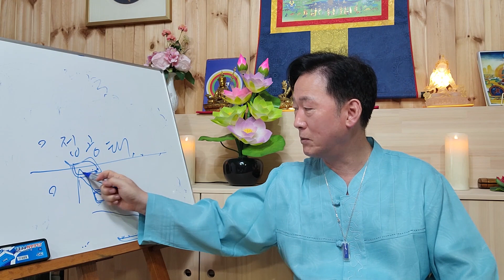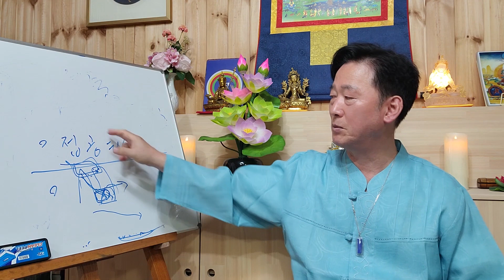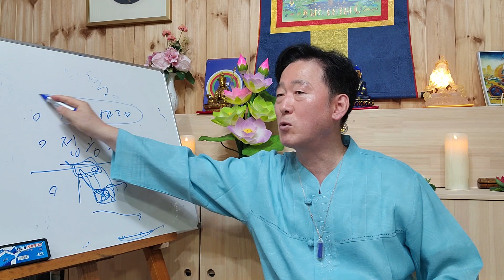자신의공능을 초고속으로 높이는 비법 - 고정환박사(제 870강)